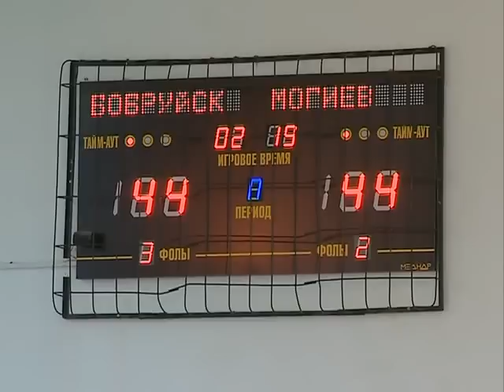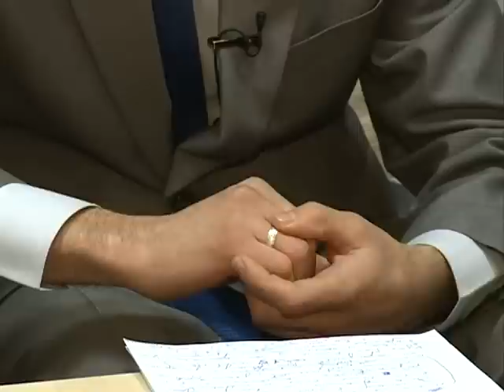СПОРТ М 22 12 2014